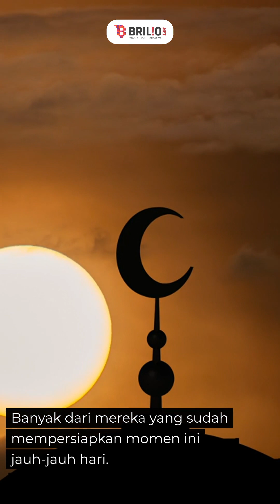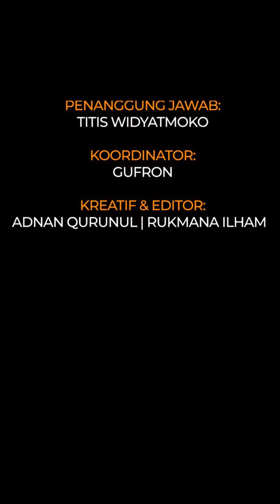Tak lagi sendiri, 9 seleb rasakan kebahagiaan rayakan Lebaran 2024 sebagai suami istri